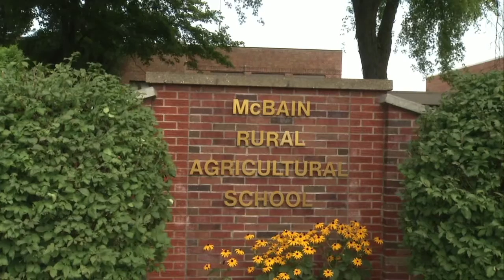McBain Schools Goes Back Before Labor Day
While many local schools are headed back in the next few weeks, federal law actually says schools generally can't start before Labor Day.

However school districts can apply for waivers to start earlier, but they need to demonstrate how the earlier start is beneficial to their students.

The number of days that schools are required to be in session keeps increasing, but some local schools like those in McBain didn't want to add those days to the end of the year.

This is the first year McBain schools will start before Labor Day and it's an experiment on how well it works.  At the end of the school year school officials will determine if they'll apply for the waiver again next year.